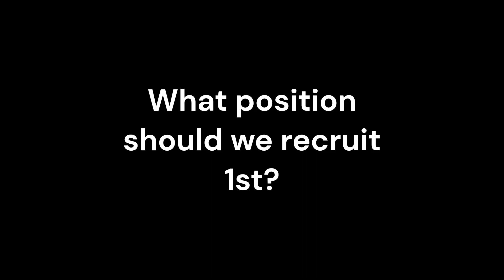Wagons Week 4 | Angry Wagons Franchise | Axis Football 23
Yeah, So at the end I actually made the mistake of misspelling "Amature" in the phrase "Amature YouTuber". You're welcome to laugh at my incompetence.

Join the Axis football discord to provide feedback and help them improve the game.

Matthew 11:28